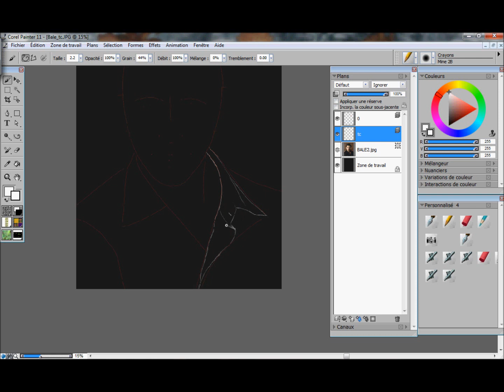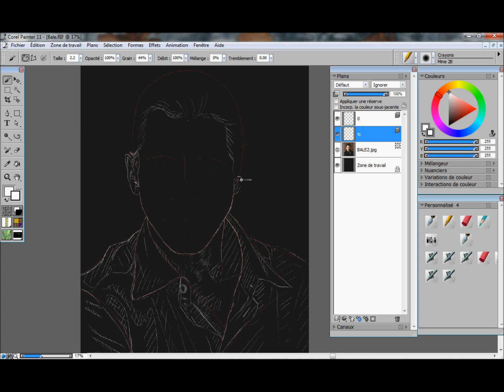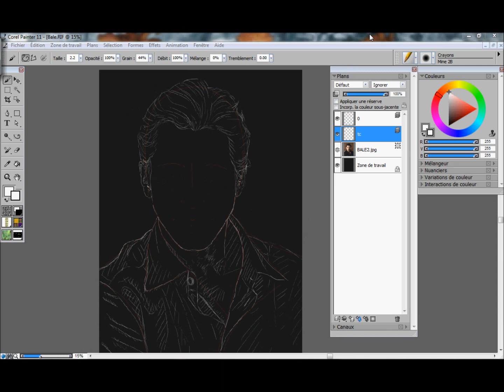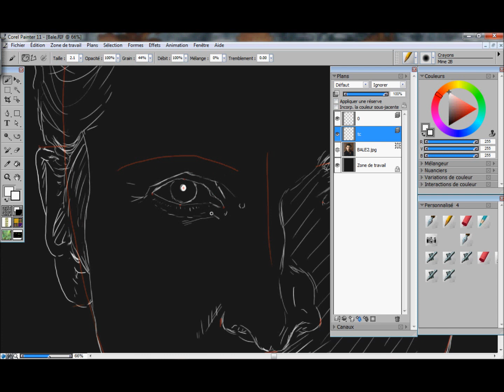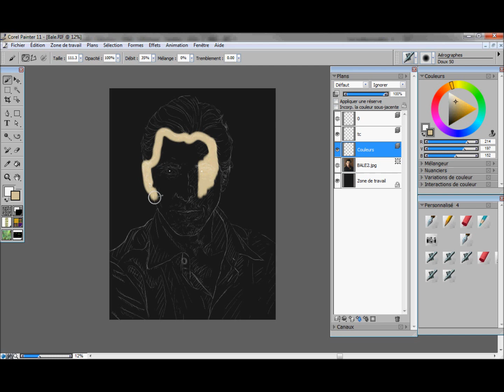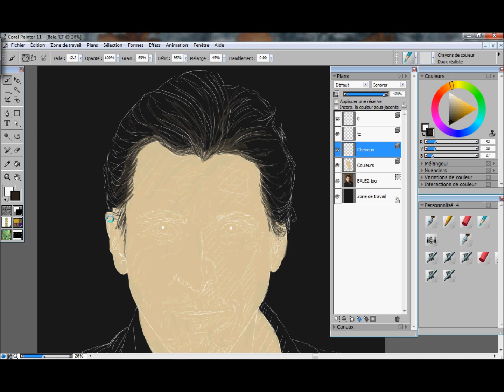Digital portrait of Christian Bale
This is the first step of my drawing in progress : a portrait of Christian Bale.
I hope you'll enjoyed it !